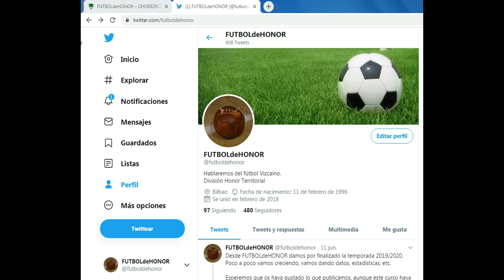Entrevista Nº 16 AITOR GARMENDIA entrenador del C.D. PADURA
Entrevista Nº 16 AITOR GARMENDIA entrenador C.D. PADURA División Honor temporada 2020/2021